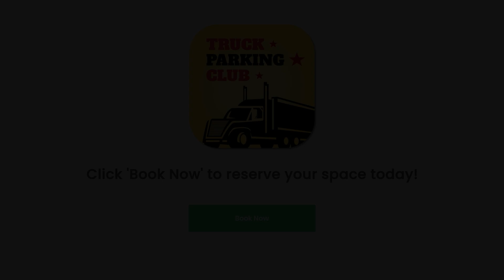Truck Parking in Belvidere, IL!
Apple App

Google App

(888) 899-PARK